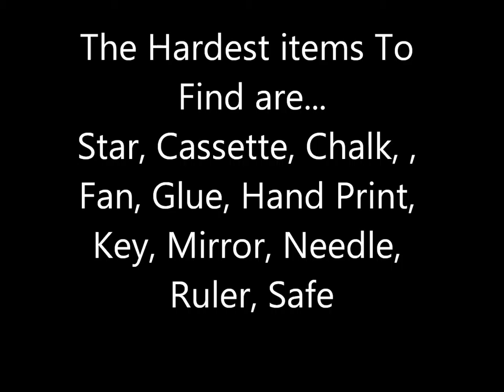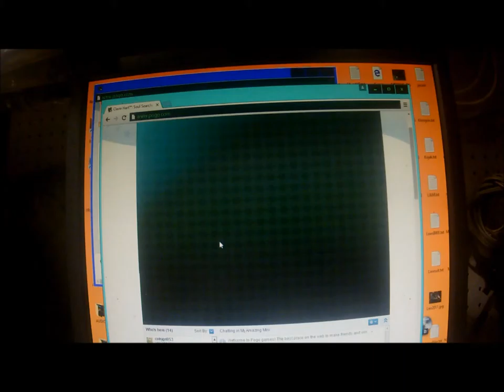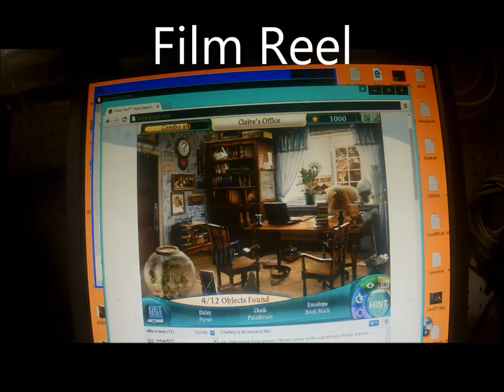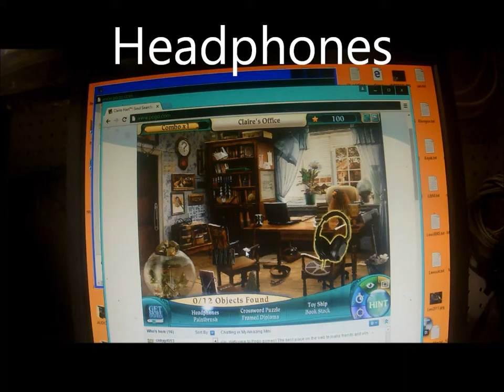Pogo CH Chalenge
Not up to my standards but with such a short deadline and after over 6  hours of working on this video I decided it will have to do.
Plerse send all your pogo friends this link.
  Let's win this chalenge.
gl
The Bandit

As far as I can tell the fastest, easiest way for us to achieve this chalenge is to repeat the same Claire Hart level, over and over.

Case 1, Part 1: Haunted

Level 1 / Claire's Office

Hardest To Find

Star, Cassette, Chalk, , Fan, Glue, Hand Print, Key, Mirror, Needle, Ruler,
Safe
Binoculars
Book Stack
Bow
Broom
Cactus
Cassette
Chalk
Chess Piece
Clover
Crossword Puzzle
Daisy
Envelope
Fan
Film Reel
Framed Diploma
Glass Ball
Glasses
Glue
Goblet
Hand Print
Headphones
Key
Lady Bug
Magnifying Glass
Mirror
Nail
Necklace
Needle
Newspaper
Oragami
Paint Brush
Passport
Purse
Question Mark
Red Button
Ruler
Safe
Safety Pin
Scissors
Socket
Sparrow
Star
Toy Ship
Umbrella
Vase
Wall Calendar
Walnut